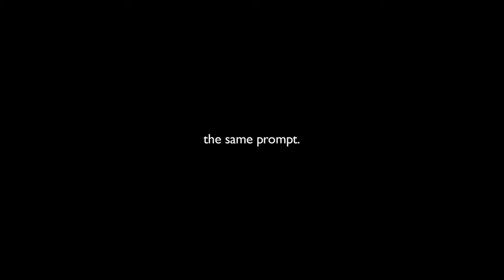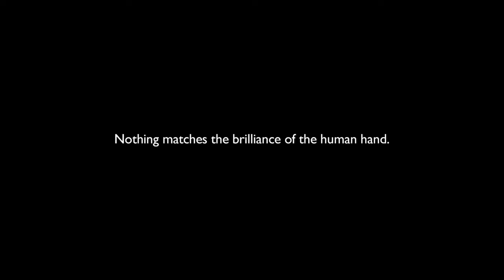pigment arts pen range - The brilliance of the human hand | STAEDTLER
Explore the STAEDTLER pigment arts pen range!
The range includes high-quality ✓ brush pens, ✓ soft brush pens, ✓ calligraphy pens and a ✓ pigmented pen with round tip.

The pigment arts pen range include an innovative and outstanding new ink, the so-called Multi Ink!